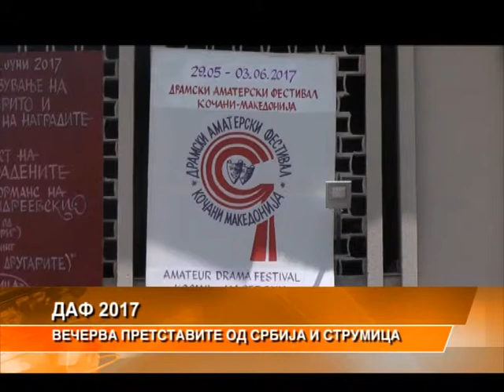Репертоар на ДАФ